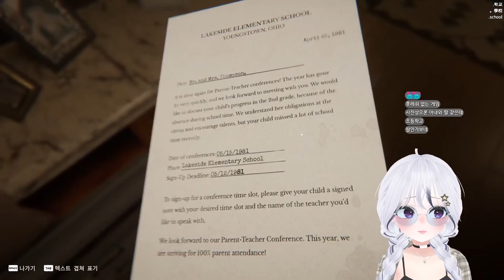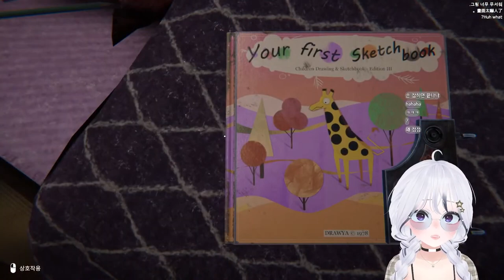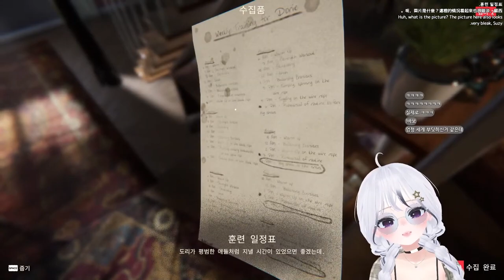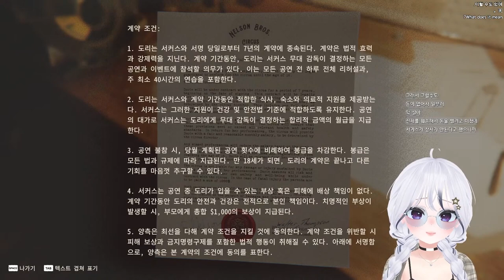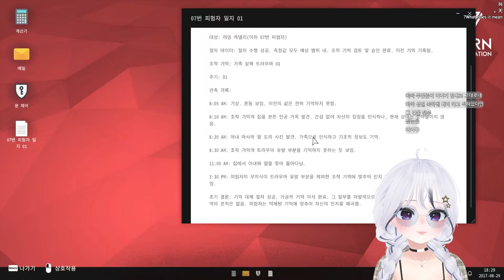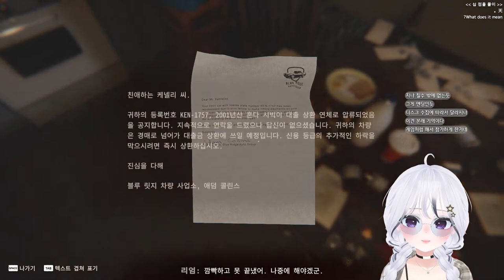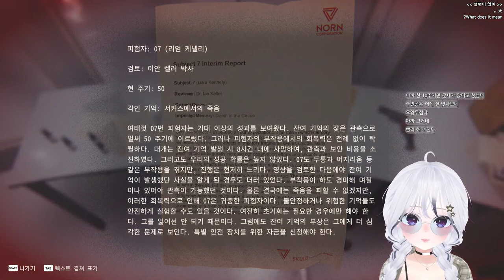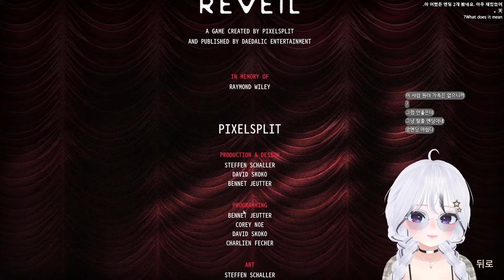숨겨진 가족의 비밀! 소름돋는 연출의 영화같은 심리 스릴러 신작 공포 게임 / 리베일 reveil